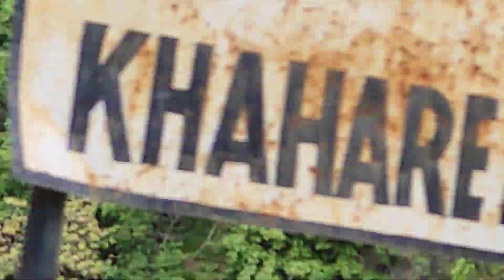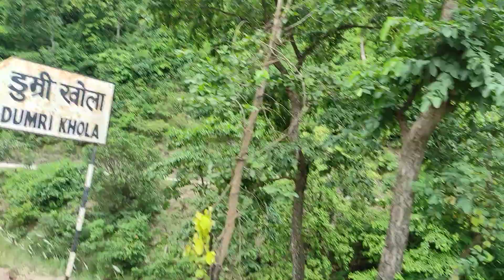30 September 2021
window of bus